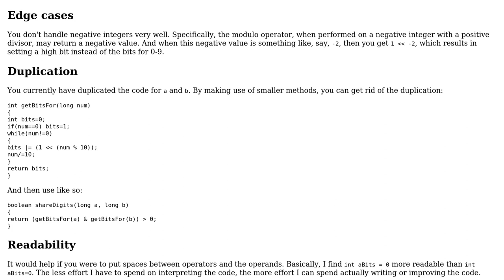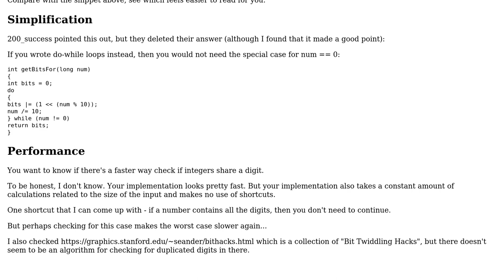Code Review: Efficiently determine whether two arbitrarily-sized integers share a digit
With thanks & praise to God, and with thanks to the many people who have made this project possible! | Content (except music & images) licensed under CC BY-SA | Music | Images & others | With thanks to user SAM OnELA user Pimgd user CompuCat and the Stack Exchange Network Trademarks are property of their respective owners. You are responsible for your own actions.